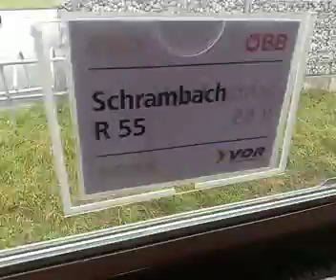leobersdorferBahn vor /nach 10:15 zwischen Bahnkilometer 46 und Bahnkilometer 51,6 am 19.11.2023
durch s gölsental